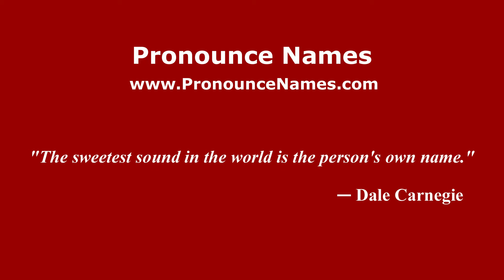How to pronounce Fauconnier (French/France) - PronounceNames.com